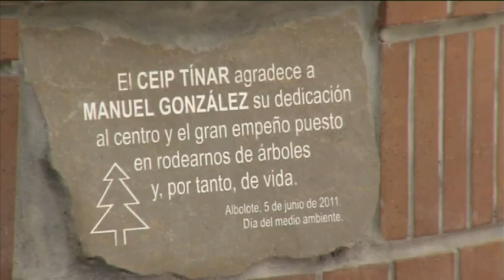MEJORAS EN EL COLEGIO TÍNAR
Visita de la concejala de Educación el pasado 2 de octubre de 2014 al Colegio Tínar de Albolote para ver las reformas que se han realizado en este centro educativo.